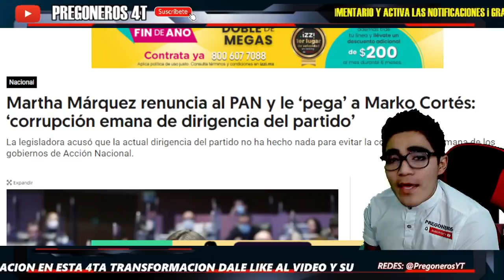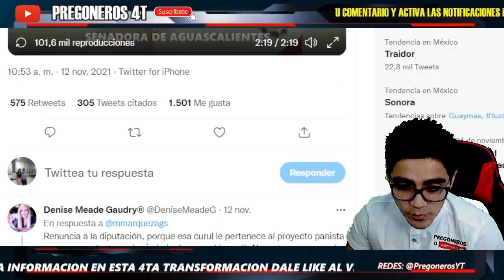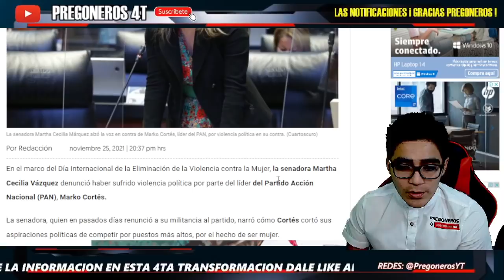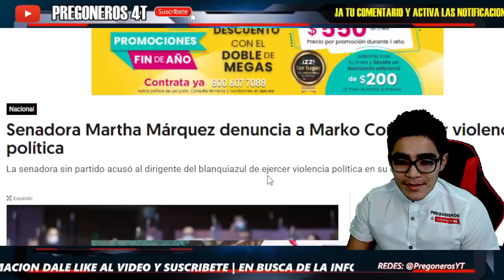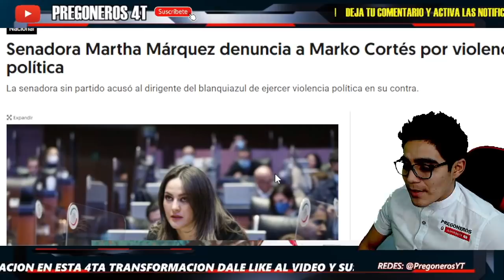¡ SENADORA LLORA EN PLENO ESTRADO ! ¡ PRESENTA DENUNCIA EN SU CONTRA ! ¡ ACUSA A MARKO CORTES !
PREGONEROS 4T.

Pregoneros 4T !!!